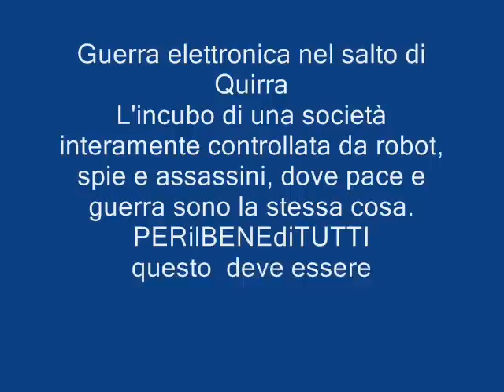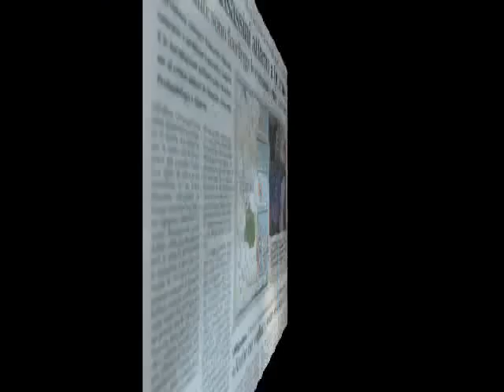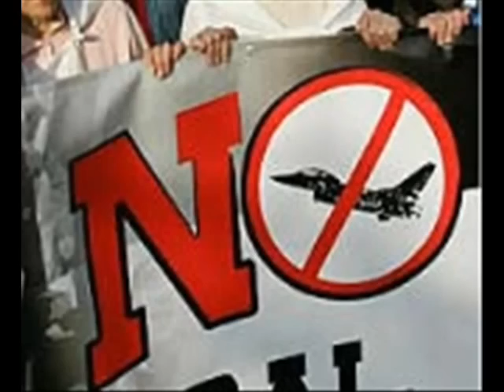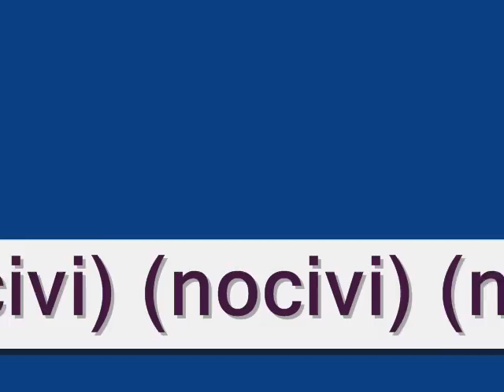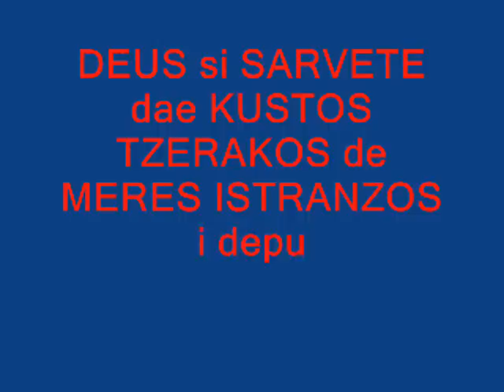QUIRRA Il Poligono dei Radar ASSASSINI e dei Droni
Le prime vittime di questi esperimenti i soldati, seguiti dalla (IGNARA)popolazione civile che ha la sola colpa di abitare nei pressi del poligono sperimentale come quello di perdasdefogu Quirra